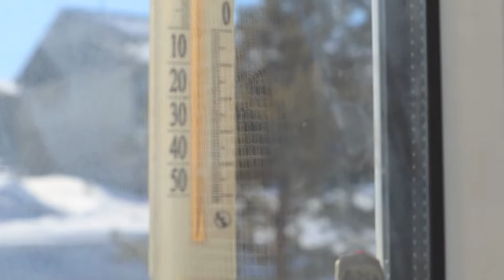Даше 1 год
Kit lens 15-45mm f3.5-6.3
Пример видео на камеру Canon EOS M50
Беззеркальная камера Кэнон М50
Не использовал различные стабилизаторы
Вопросы задавайте под видео
На видео племянница Даша, а также кошка Соня